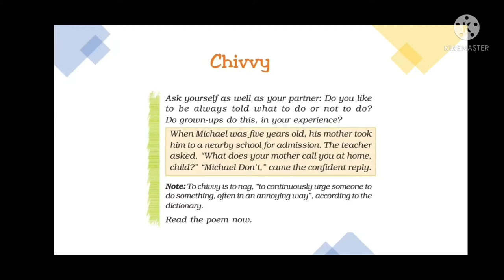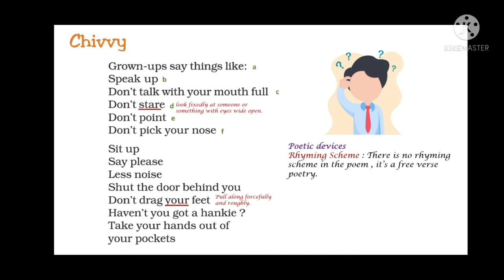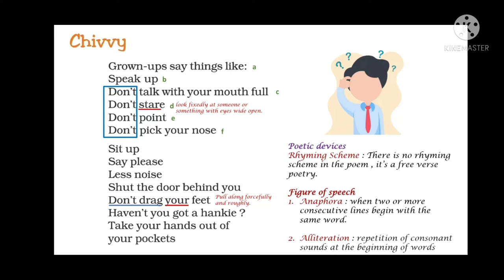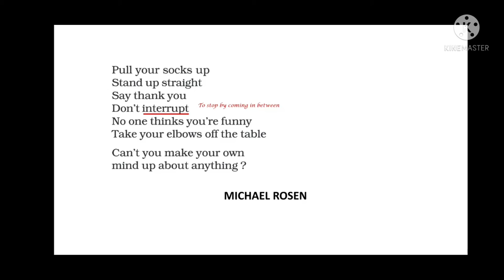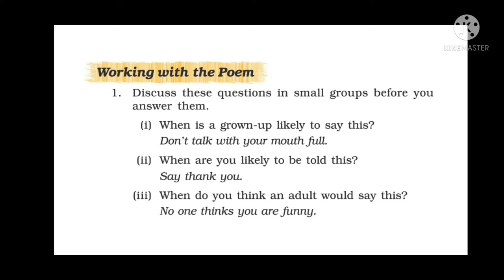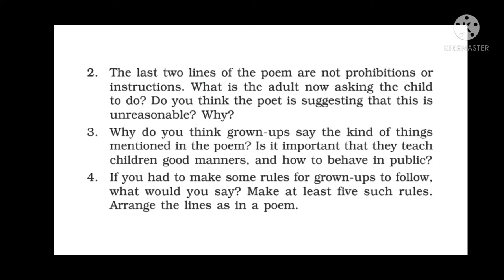Chivvy Poem Class 7 English Poem Honeycomb , Explanation in English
The video is on the explanation of class 7 poem Chivvy, the videos gives complete English explanation , vocabulary and question answers